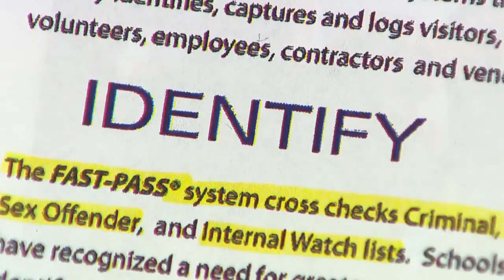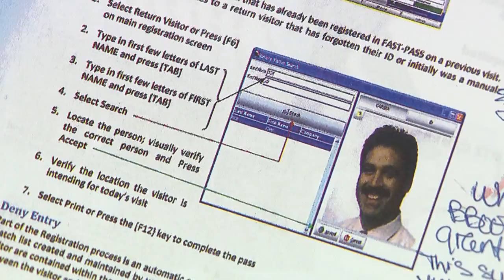Bridgeport school background checks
The  city of Bridgeport plans to implement a new system that will make people visiting schools undergo a background check to get in the building.